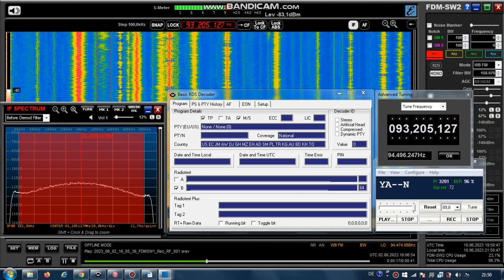FM DX Es - 020623 1606UTC - 93.2 TRT FM (TUR) Denizli/Kücükcökelez Tepe (ege-dzl) 72kW 1548km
93.2 – tur-rock-f, 3201, YA~~FM__ , AF:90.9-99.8;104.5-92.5; stereo

93.2 h s TUR TRT-FM 3201 TRT FM tr Denizli/Kücükcökelez Tepe (ege-dzl)
1720m 72kW 1548km 133°

RDS-PS
TRT-FM__ UZAKLARI YAKIN___ EDEN____ RADYO___ TRT-FM__ 444_1112

AF check:
90.9 Marmaris/Palamut Dagi (ege-mug) 845m 4.6kW 1603km 138°
99.8 Köycegiz/Cakmak Tepe (ege-mug) 1050m 30kW 1610km 136°
104.5 Cameli/Kizilyaka Mah. (ege-dzl) 1435m ?kW 1635km 135°
92.5 Adana-Yüregir/Davududag (akd-ada) 500m 36kW 2019km 122°